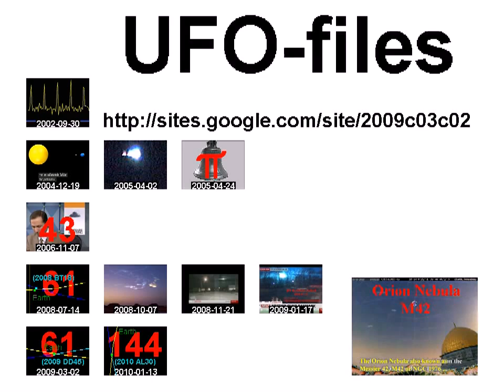مظاهرة جبل الزاوية 26-10-2011 +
standard YouTube-licens
to ...
Creative Commons-License

So ...

8 ...

Internal system-reference:
Luke 14,17

Unedited headline translation:
Demonstration of the corner of Mount 10/26/2011